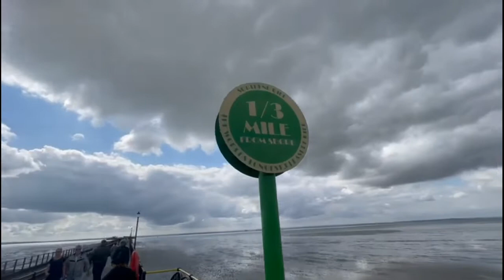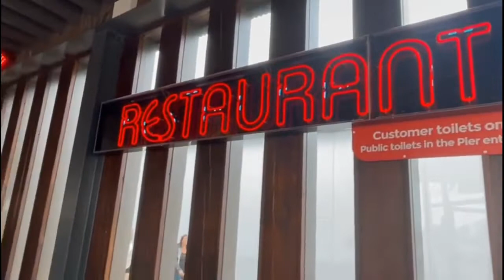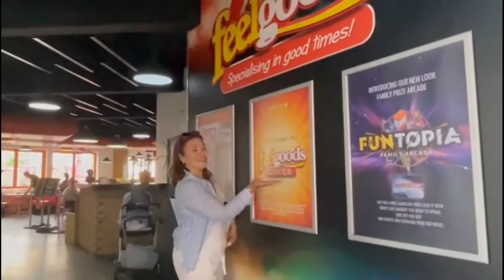Southend Pier, the longest Pleasure Pier in the World.